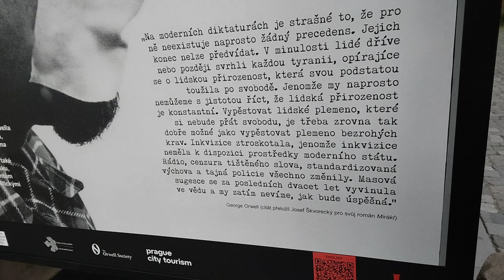"Na moderních diktaturách je strašné to, že pro ně neexistuje žádný precedens," přiznává Pětikolka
"Na moderních diktaturách je strašné to, že pro ně neexistuje žádný precedens. Jejich konec nelze předvídat." - aneb Pětikolka a reflexe jejího vládnutí a jejích kamarádů z Evropského svazu podle Orwellova románu 1984 je k vidění na Kampě - sponzorovaná z kapes daňových poplatníků. Zase abych to trochu odlehčila - konec EU totality předvídat nelze, ale konec 5K tu bude za rok a kousek. Každopádně tak či tak - to nevymyslíš🤣totalita
Pravidelné info: